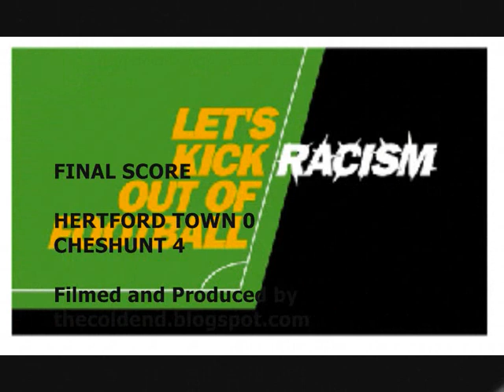HERTFORD TOWN V CHESHUNT FC